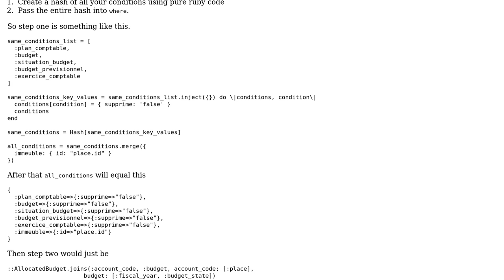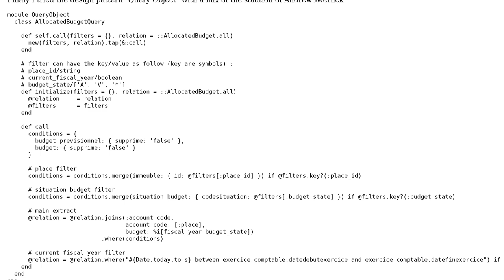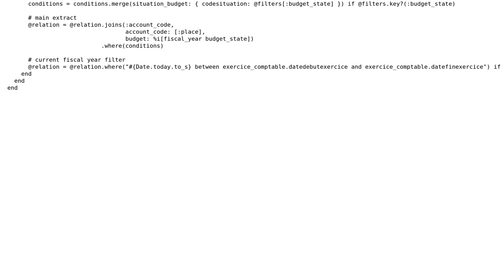Rails & ActiveRecord - refactoring multiple identical where clauses (2 Solutions!!)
Rails & ActiveRecord - refactoring multiple identical where clauses

With thanks & praise to God, and with thanks to the many people who have made this project possible! | Content (except music & images) licensed under CC BY-SA | Music | Images & others | With thanks to user Thibaut Poullain user AndrewSwerlick and the Stack Exchange Network Trademarks are property of their respective owners. You are responsible for your own actions.